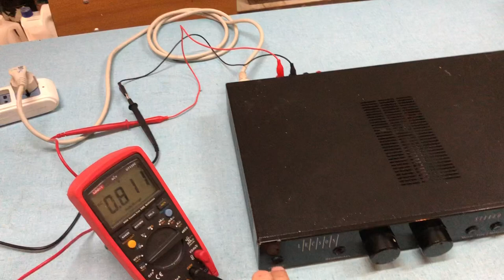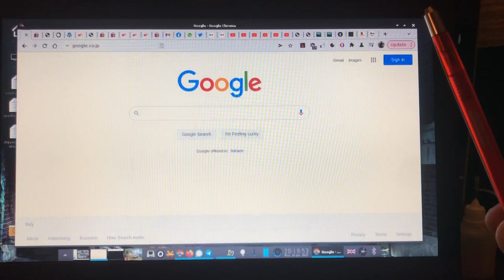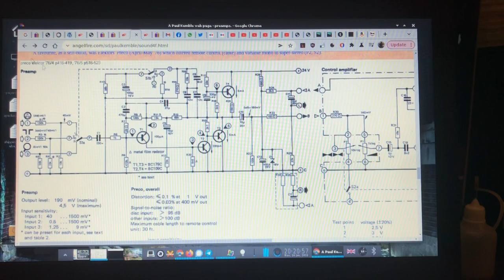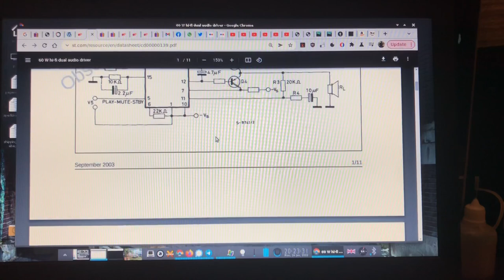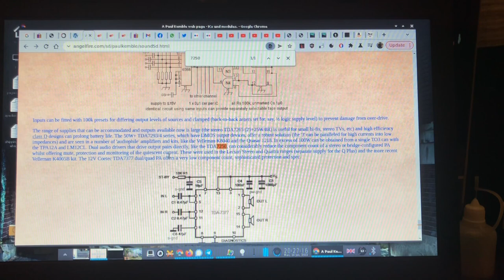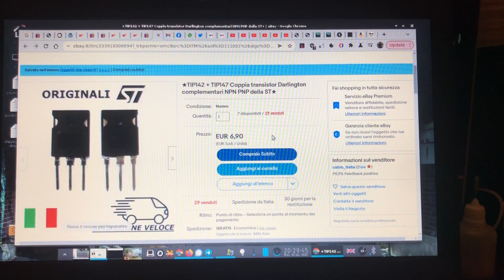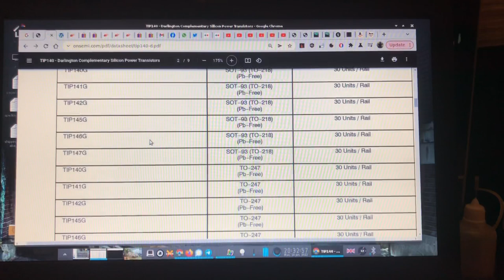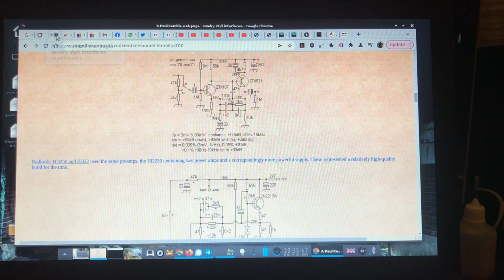Analisi guasti su amplificatore LECSON STEREO PLUS, con tanto di FUMATA / MAGIC SMOKE, Parte 1/2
Questo e' un ottimo amplificatore ma e' veramente poco affidabile.
E' la seconda volta che saltano i finali, ma almeno questa volta e' uscito del fumo, cosi' siamo tutti contenti.
Qui vedo cosa e' successo, cerco di capire le piramidi,  recuperando interessanti informazioni su questo oggetto da audiofili.
Suona bene, finche' suona, sempre se non va a fuoco.
Lo riparero', ma non so se lo terro', poiche' e' troppo delicato.
OPPURE NO.